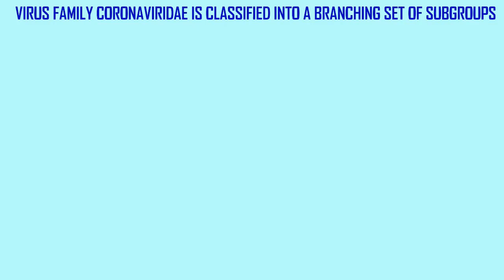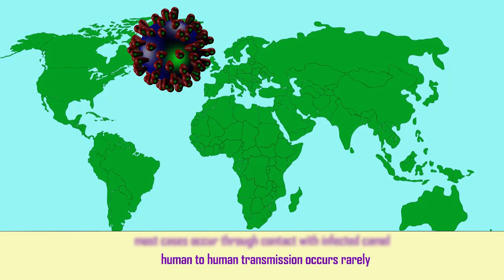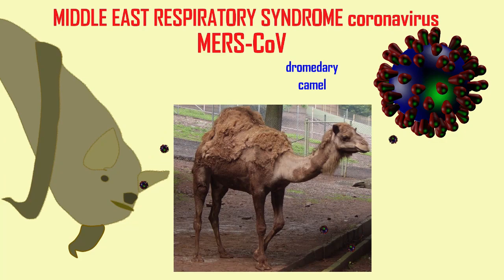MERS coronavirus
For more videos on coronavirus, you are welcome to visit my youtube channel drjahn41 and view my playlist on the biology of coronavirus at: